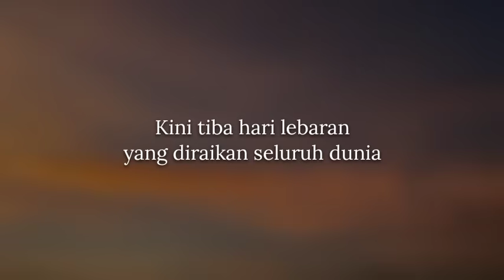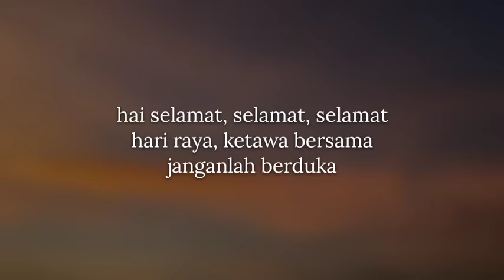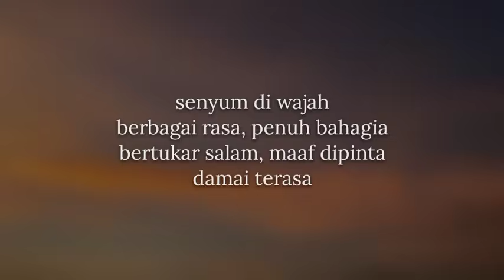🔴 Ernie Zakri - HAHAHAHA Hari Raya (Lirik)